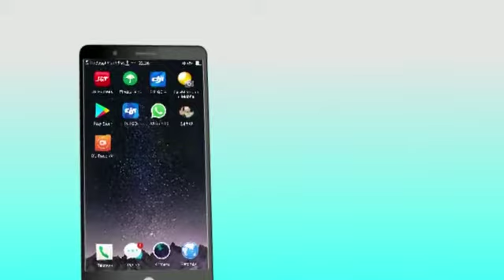AYO INVESTASI DI KOTA CILEGON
Kota Cilegon merupakan kota industri yang berpotensi karena di tunjang oleh berbagai faktor diantaranya kawasan industri yang memadai dan letak lokasi yang strategis dari berbagai aspek.
di kelilingi pelabuhan internasional, akses darat yang mudah dan cepat, dan juga telah berdiri industri bahan baku dasar hingga setengah jadi untuk saling menunjang proses produksi.
berbagai macam industri yang telah hadir di kota cilegon mulai dari industri kimia dasar hingga industri manufaktur.
dengan digitalisasi perizinan secara online juga mendukung percepatan proses investasi.
kunjungi website dpmptsp.cilegon.go.id untuk melakukan proses perizinan dan nonperizinan anda.